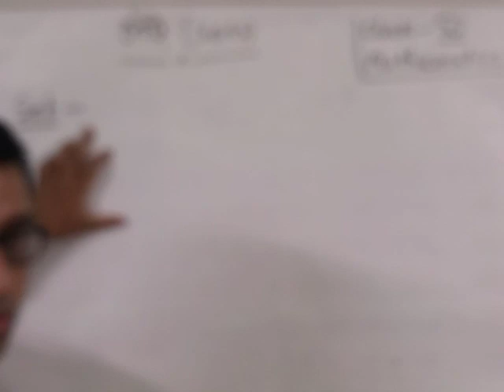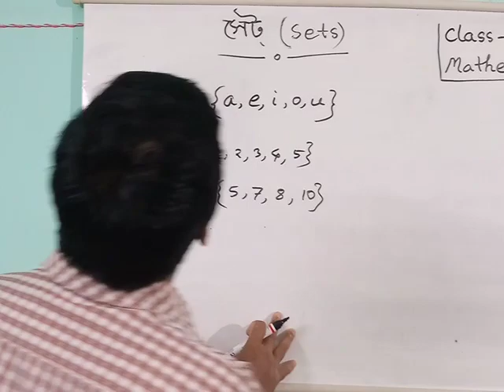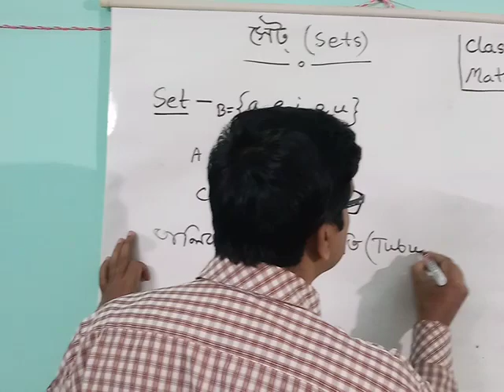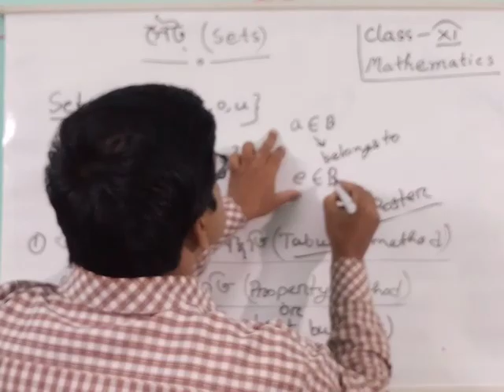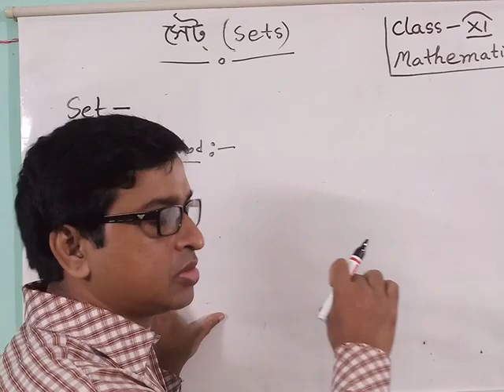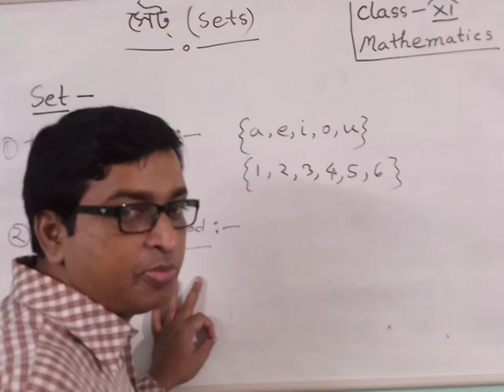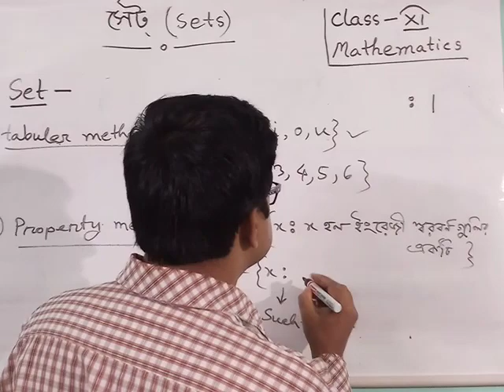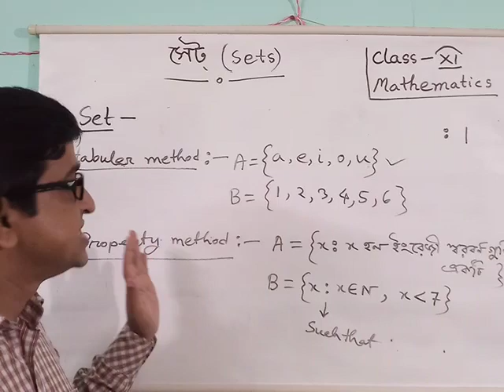Class 11 Maths -Sets Part -1(Introduction,Set builder form,Tabular method)